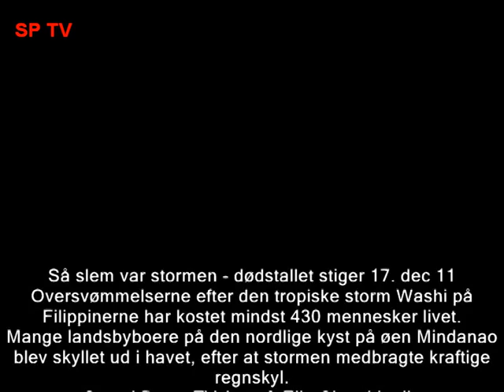Så slem var stormen.mpg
Så slem var stormen - dødstallet stiger 17. dec 11
 Oversvømmelserne efter den tropiske storm Washi på Filippinerne har kostet mindst 430 mennesker livet.
Mange landsbyboere på den nordlige kyst på øen Mindanao blev skyllet ud i havet, efter at stormen medbragte kraftige regnskyl.
Scand Press TV Aug. & Elin Chatzidoulis
Danmark 2011
S1- Byerne Illigan og Cagayan er hårdt ramt af oversvømmelser. Mange ofre lå og sov, da flodbølgerne ramte deres hjem.
S2- Titusinder af mennesker er flygtet til højere beliggende områder, siger myndighederne på Filippinerne.
S3- Vindstyrker på op til 90 km/t har rusket i Filippinerne, mens det nogle steder har regnet op til 20 centimeter på et døgn.
S4- Hundredvis af mennesker er stadig savnet efter oversvømmelserne, der er noget nær de værste, landet nogensinde har oplevet.
S5- "På mindre end en time steg vandstanden til 3,3 meter," siger et vidne ifølge